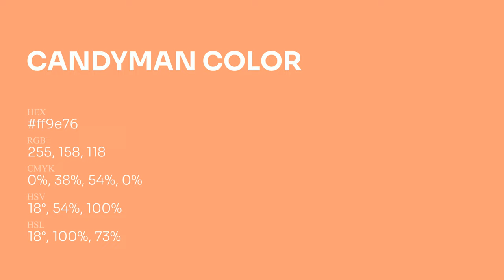Candyman color ff9e76 hex Cool Orange color ff9e76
What color is Candyman ? ff9e76 hex, Cool Orange color ff9e76

Hex ff9e76 Color Code is also known as Candyman color

Hex ff9e76 Color code in RGB color code model is created after adding 100% red color, 61.96% green color and 46.27% blue color.